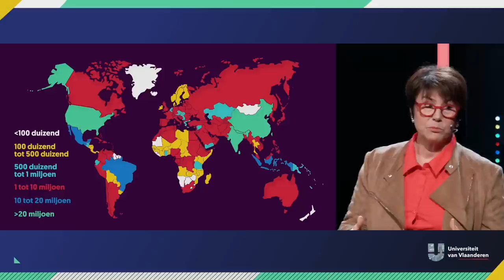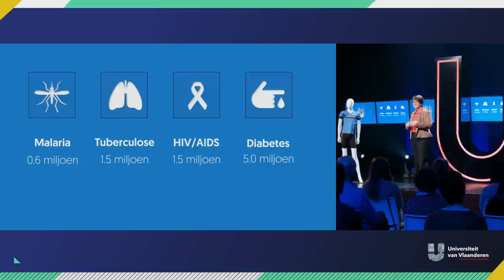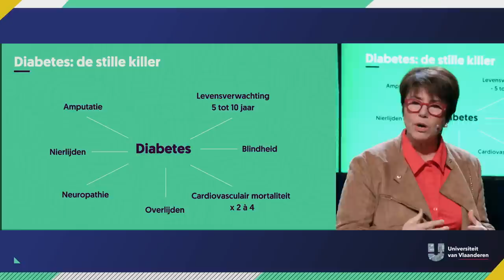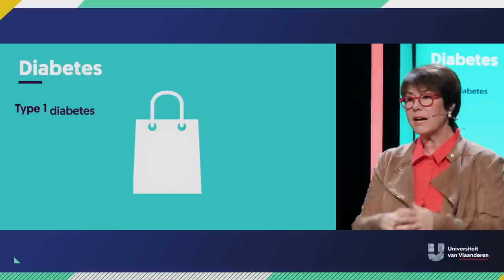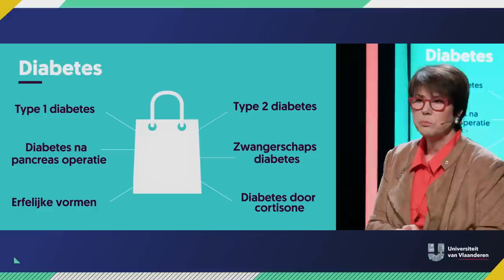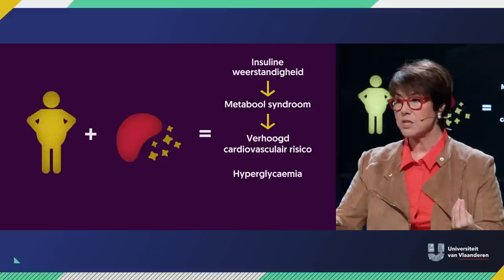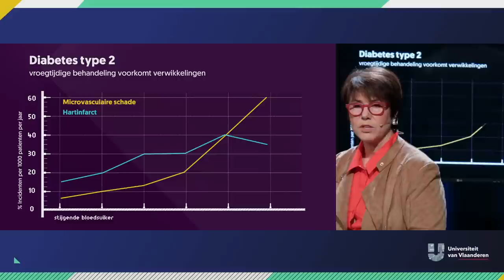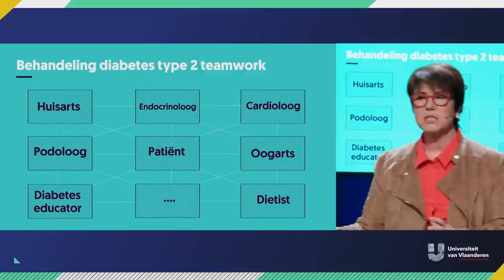Kan je sterven van te veel suiker?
Hoeveel slagroomtaarten, repen chocolade, kilo's chips (want ook daarin zit suiker) kan je eten tot je er letterlijk bij neervalt? Prof. dr. Chantal Mathieu krijgt in het UZ van Leuven dagelijks mensen over de vloer die lijden aan de gevolgen van teveel suiker eten en er op termijn aan kunnen sterven: mensen met diabetes. Elk jaar hebben meer en meer mensen diabetes. En heel wat mensen beseffen niet eens dat ze eraan lijden...